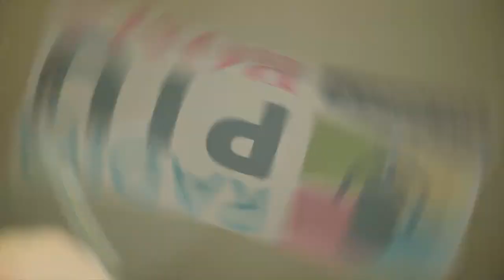don Fabio Rosini se non ascolto muoio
Diretta video del terzo incontro sul tema dell'ascolto alla parrocchia Santa Maria delle Grazie al Trionfale (Roma) - Dicembre 2019

Quest'anno il programma di don Fabio Rosini prevede altri 4 incontri Live:
Mercoledì 11 dicembre 2019 AL CUORE SI COMANDA
Mercoledì 8 gennaio 2020 SE NON ASCOLTO MUOIO
Mercoledì 12 febbraio 2020 IN ASCOLTO DEL BELLO
Mercoledì 11 marzo 2020 IN ASCOLTO DEL DOLORE